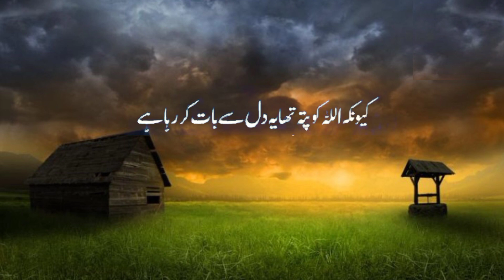Aik Naik Nojawan K Marne ka Manzar | Peer Ajmal Raza qadri | Haniya Islamic Channel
Aik Naik Nojawan Ka Marnaa ka Manzar
Aik Naik Nojawan ka waqia
Peer Ajmal Raza qadri
Haniya Islamic Channel
Peer Ajmal Raza Qadri Shorts
Peer Ajmal Raza Qadri official
Peer Ajmal Raza Qadri latest bayan

➤USE PHOTO EDITIED CRADIT: By Me

My channel contains a huge collection of Islamic videos, educational videos, health tips and different kinds of Islamic knowledgeable videos. Haniya Islamic is the channel where you can get the blessing. teaching and preaching of Islam by well known scholars of Islam. for more Islamic video plz like share & subscribe my channel
Haniya Islamic Channel